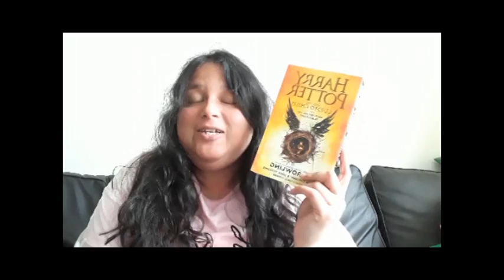Goals 28 - New Hair Cut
MONDAY
Chilling on Monday putting up last week vlog - Big Fan.

TUESDAY
I was suppose to get my deliver y but miss it. I went to shop after not getting my deliver.

PEACOCK
- 3 Quarter Jegging
- Black & White Bottom

WEDNESDAY
I will be going to work having new Frappuccino - Cookie Flavour, with my Name on the glass.

FRIDAY
My delivery arrived which I missed on Tuesday.

NEW LOOK
- Adventure Money Frame
- Pineapple Ring
- Kaki Backpack
- Kaki Hat

I went to get my hair cut done, my new hair style done. I have also went to pick up my boots online order.

BOOTS
- Bourjois Plum Eyeliner
- Bourjois Purple Eyeliner
- Bourjois Black Eyeliner
- No 7 Black Eyeliner
- No 7 Pink Lip Liner
- No 7 Sheer Temptation Lipstick
- Listerine Mouthwash

SUNDAY
I had lot of fun week but need to start more hobbies than shopping.